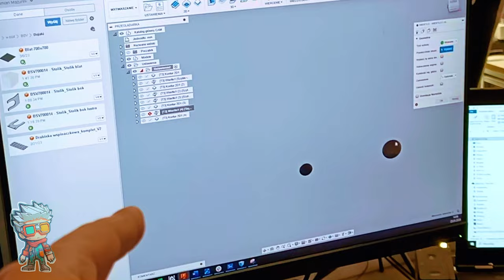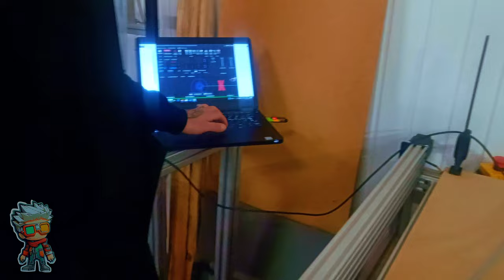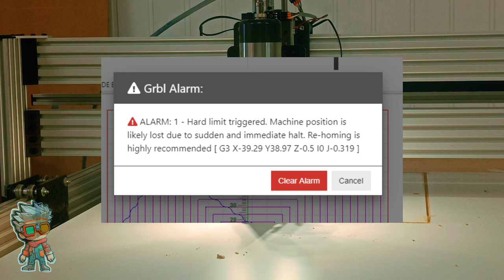JAK (NIE) FREZOWAĆ ? Wyzwania z CNC: Frezujemy MDF | LEAD CNC 1515 | Błędy i problemy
Dołącz do nas w autentycznej przygodzie z ploterem CNC LEAD 1515! W tym materiale, zobaczysz rzeczywisty proces frezowania blatów stołowych z MDF na naszym ploterze CNC – wykonany bez przygotowań i "na szybko".

🔥 Odkryj z nami, jakie błędy można popełnić pracując z frezarką bez przygotowania i na szybko: od błędnej kalibracji osi Z, przez manualne wiercenie, aż po niespodziewane przeszkody techniczne. To doskonała okazja, by nauczyć się, jakich błędów unikać i jak radzić sobie w trudnych sytuacjach.

💡 Dowiedz się, jak przeprowadzić frezowanie skutecznie i bezpiecznie, nawet gdy coś idzie nie tak.

🛒 A jeśli zainspirowało Cię nasze frezowanie, odwiedź nasz sklep gdzie znajdziesz plotery CNC, takie jak ten użyty w filmie, oraz wiele innych narzędzi i akcesoriów.